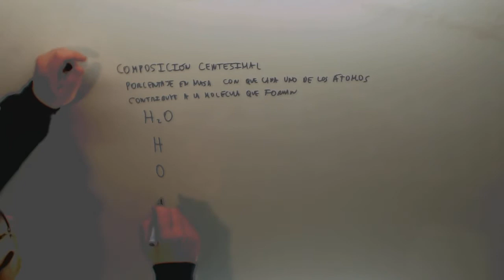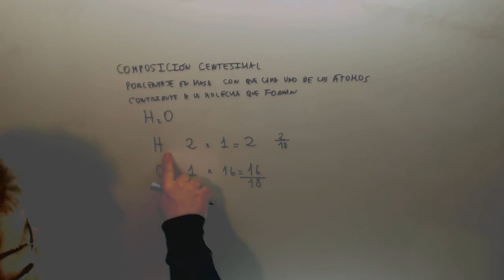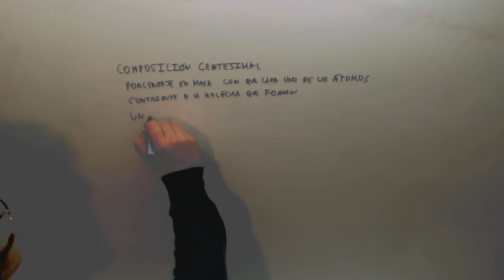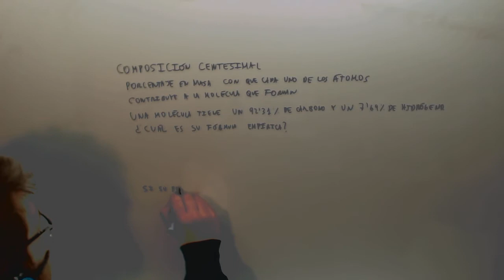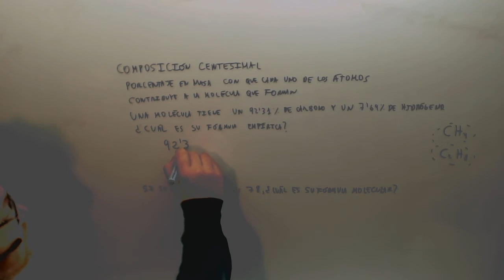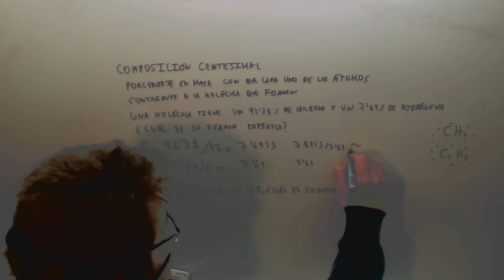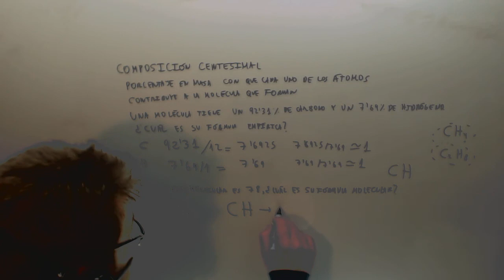Formula empirica y molecular Selectividad Quimica Academia Usero Estepona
Formula empirica y molecular Selectividad Quimica
Con relación a los compuestos benceno (C6H6) y acetileno (C2H2)) ¿Cuáles de las siguientes afirmaciones son ciertas?. Razone las respuestas:
a) Los dos tienen la misma fórmula empírica.
b) Los dos tienen la misma fórmula molecular.
c) Los dos tienen la misma composición centesimal.
QUÍMICA. 2011. SEPTIEMBRE. EJERCICIO 2. OPCIÓN B